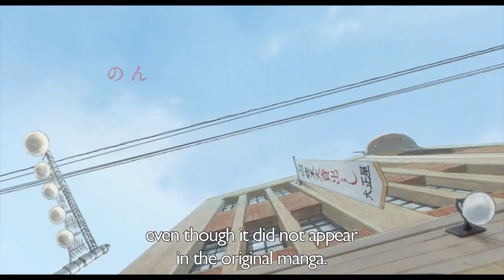In This Corner Of The World: Director Interview On Animating The Film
The award-winning story of IN THIS CORNER OF THE WORLD follows a young lady named Suzu Urano, who in 1944 moves to the small town of Kure in Hiroshima to live with her husband’s family. Suzu’s life is thrown into chaos when her town is bombed during World War II. Her perseverance and courage underpin this heart-warming and inspirational tale of the everyday challenges faced by the Japanese in the midst of a violent, war-torn country. This beautiful yet poignant tale shows that even in the face of adversity and loss, people can come together and rebuild their lives.